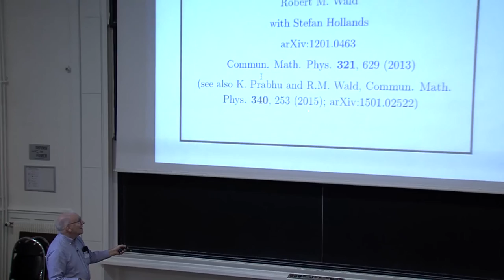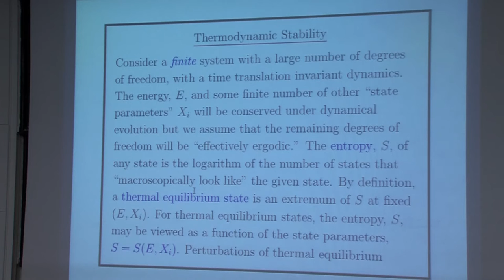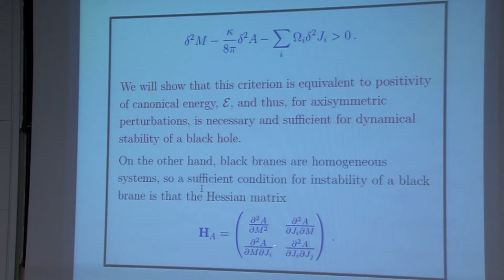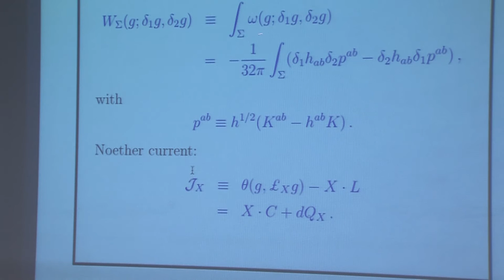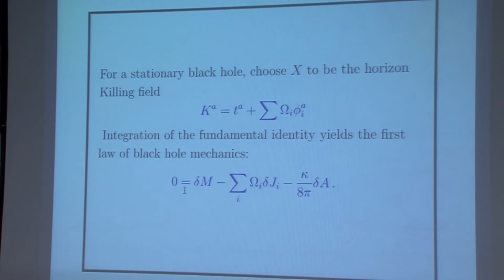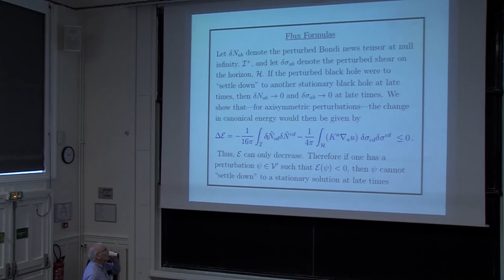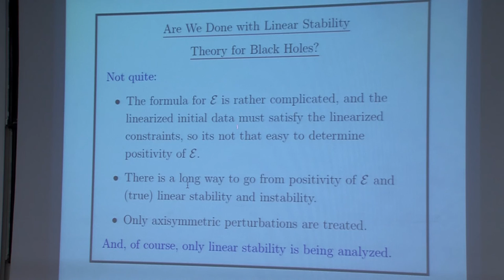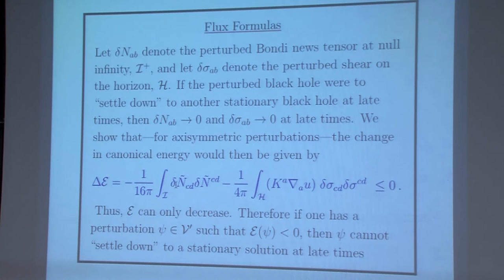16/11/2015 - Robert Wald - Dynamic and Thermodynamic Stability of Black Holes and Black Branes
Abstract. I describe work with Stefan Hollands that establishes a general criterion for the dynamical stability of black holes and black branes in arbitrary spacetime dimensions with respect to axisymmetric perturbations. We show that the positivity of the canonical energy on a subspace of linearized solutions that have vanishing linearized ADM mass and angular momentum implies mode stability. Conversely, failure of positivity of canonical energy on this subspace implies instability in the sense that there exist perturbations that cannot asymptotically approach a stationary perturbation; furthermore, failure of positivity on a solution that can be written as the time derivative of another solution implies exponential growth. We further show that positivity of canonical energy is necessary and sufficient for thermodynamic stability (maximum of area at fixed mass and angular momentum) and is also equivalent to the satisfaction of a local Penrose inequality. For black branes, we show that a sufficient condition for instability is the failure of the Hessian of area with respect to mass and angular momentum to be negative, thus proving a conjecture of Gubser and Mitra. Our methods can be applied quite generally to diffeomorphism covariant theories derived from a Lagrangian.